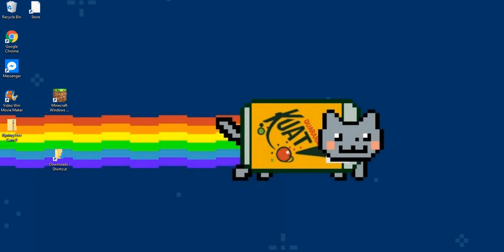mincraft lets play-Bata